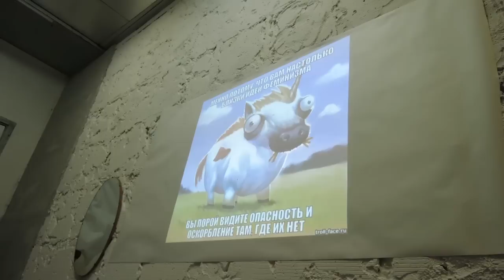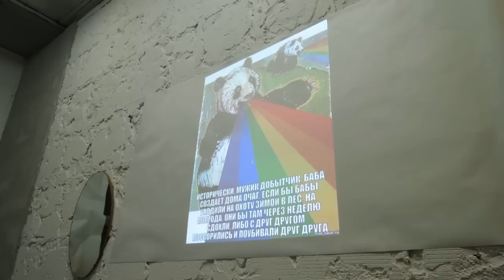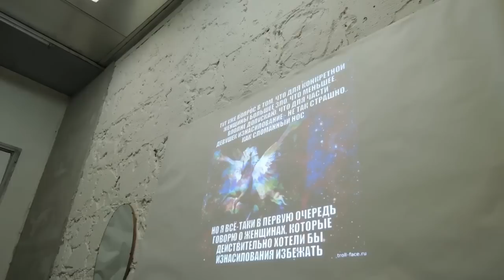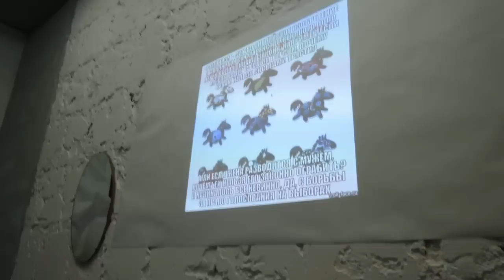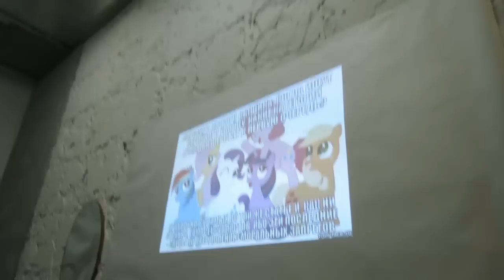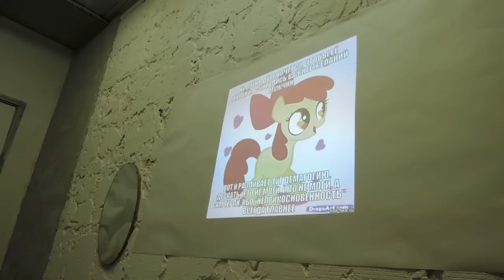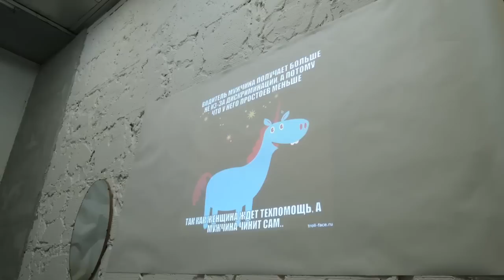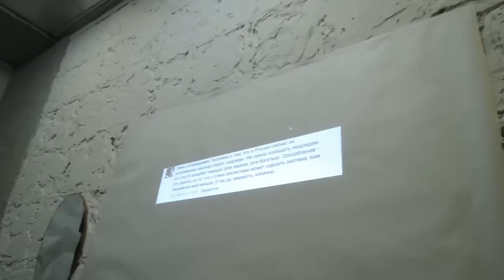Менсплейнинг и газлайтинг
Фрагмент лекции Беллы Рапопорт. Москва, 30 октября 2015 года. Место проведения — НИИ ДАР, галерея ISS MAG. Мероприятие проходило в рамках образовательной программы выставки «И — искусство. Ф — феминизм. Актуальный словарь».